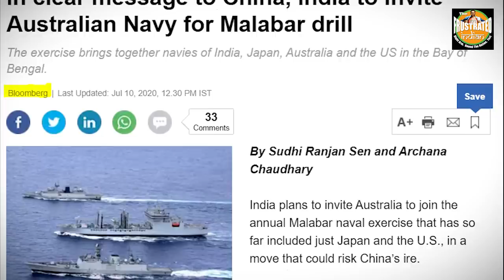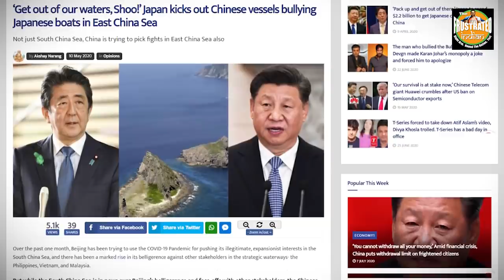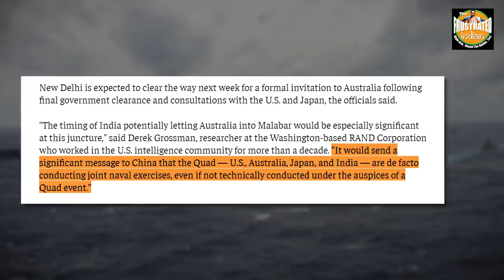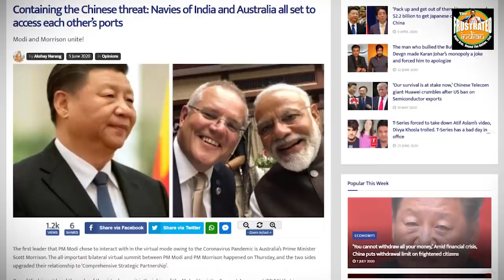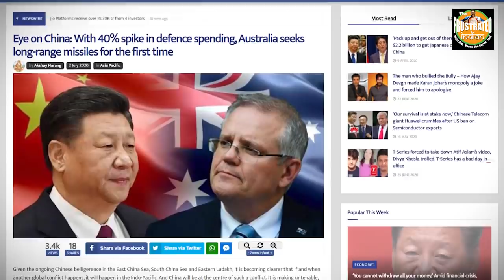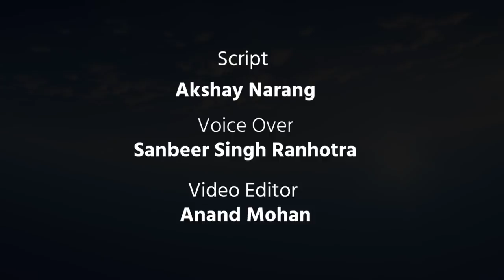As India invites Australia, the entire QUAD will conduct a joint naval exercise in India’s backyard